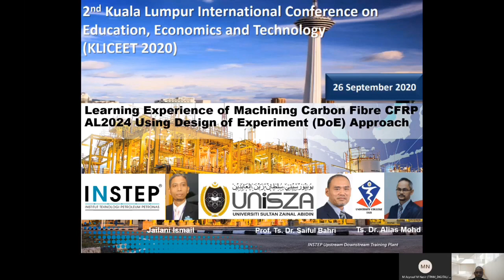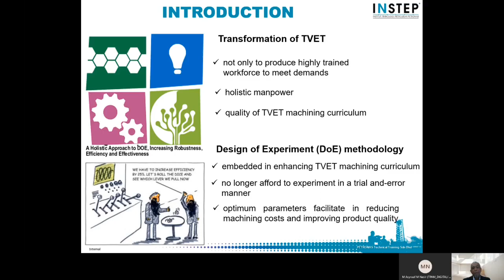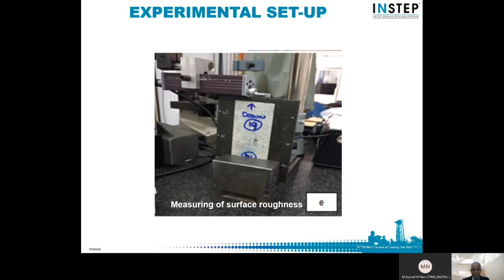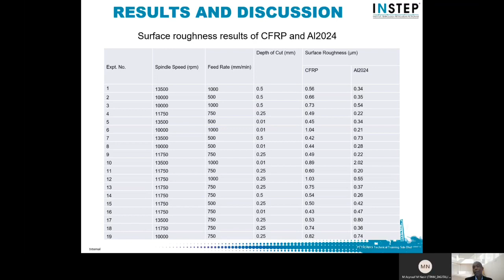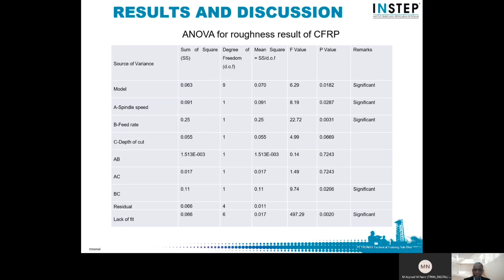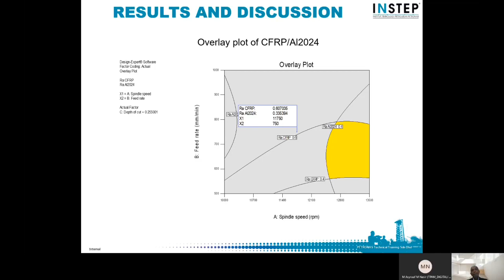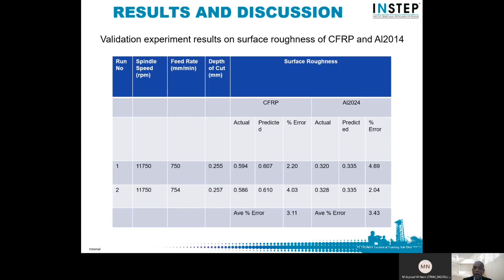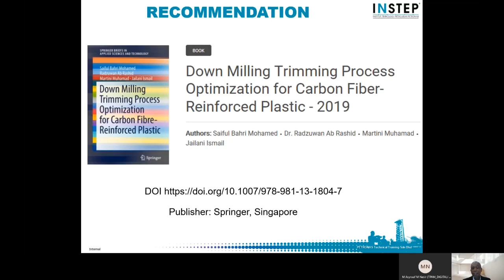Learning Experience of Machining Carbon Fibre CFRP Al2024 Using Design of Experiment DoE Approach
Presenter: Jailani Ismail
Institution: Institut Teknologi Petroleum PETRONAS (INSTEP)
Presentation Slides: Not available